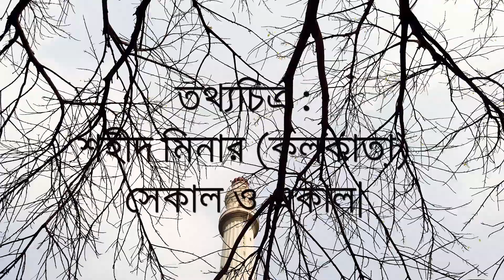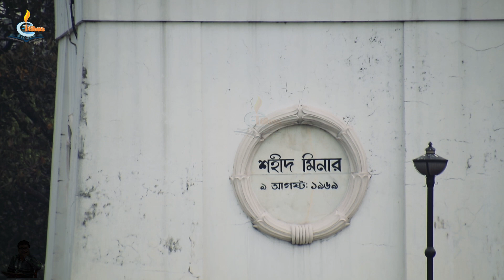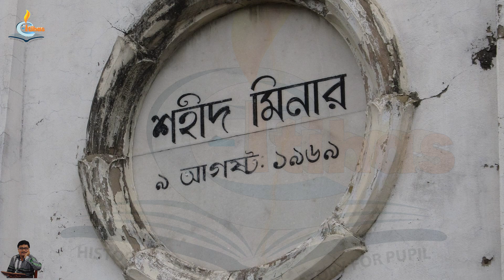SHAHEED MINAR, Kolkata/ Ochterlony Monument/ শহীদ মিনার সেকাল ও একাল ।